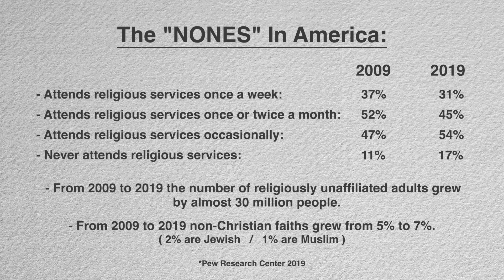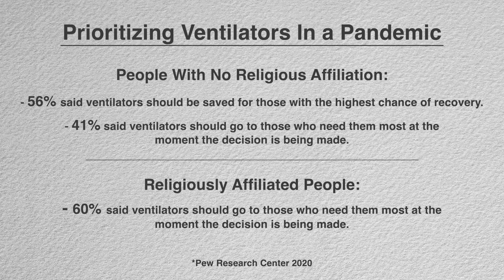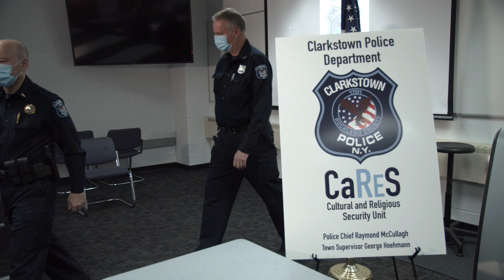Hoehm Town Happenings - Special Edition - Faith Matters